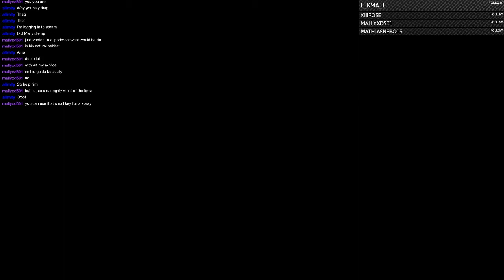Surprise Party! (Headphone warning)